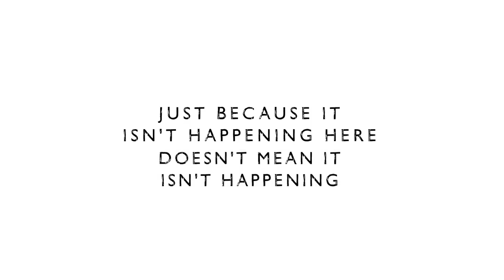Guerra na Síria - Pelo olhar de uma criança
A Guerra na Síria começou em 2011, dentro do contexto da Primavera Árabe quando houve uma série de protestos contra o governo de Bashar al-Assad (1965). As crianças tem sofrido bastante por conta da crueldade dos homens.